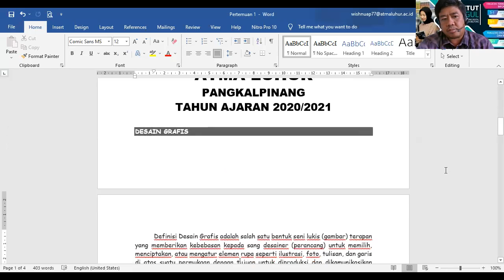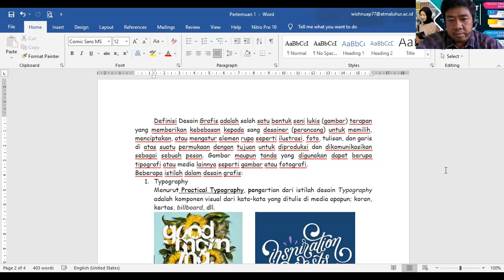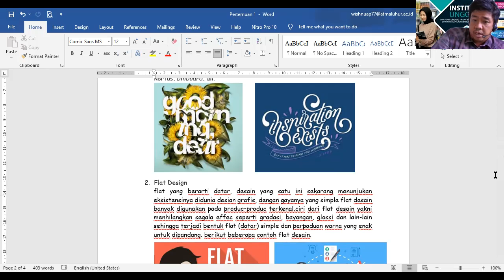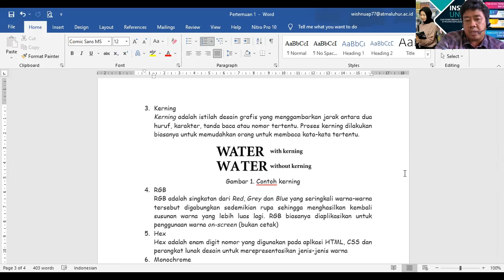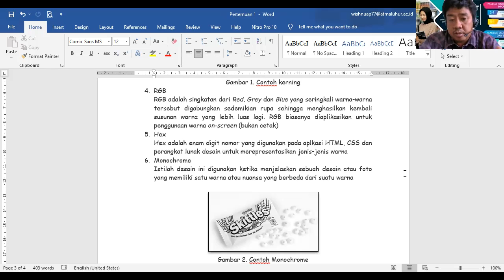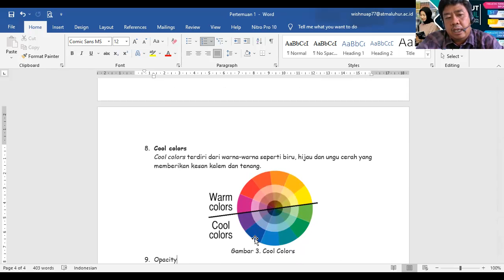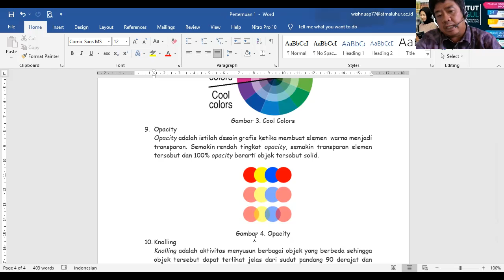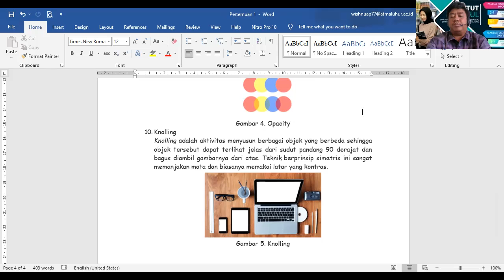Pertemuan 1 Bahan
Desain Grafis Oleh Bapak Wishnu Aribowo P, M.Kom

Youtube : ISB Atma Luhur TV
Aplikasi Playstore : PMB Atma Luhur